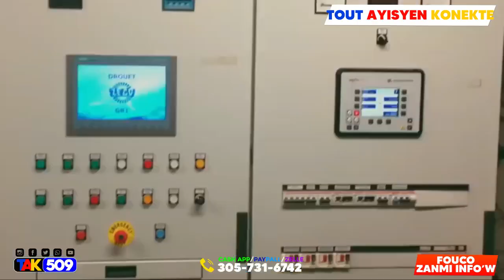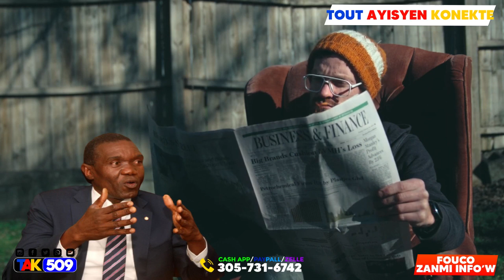Bon nouvèl: Prezidan Jovenel Kraze lit la nan boul figi nèg yo li bay kouran